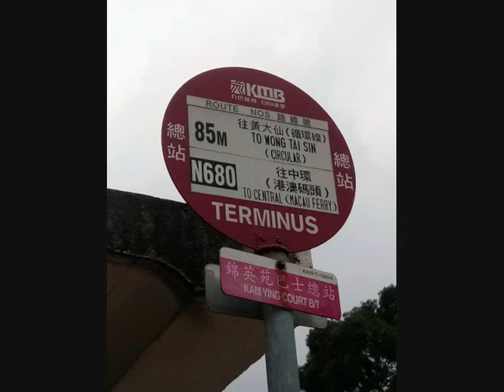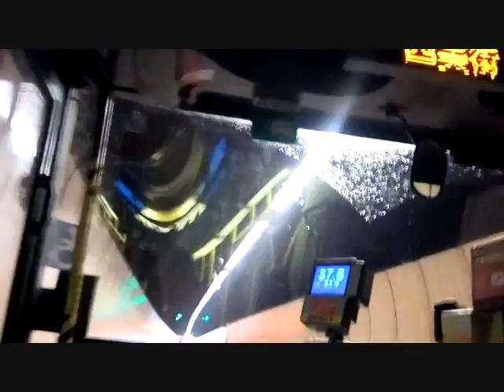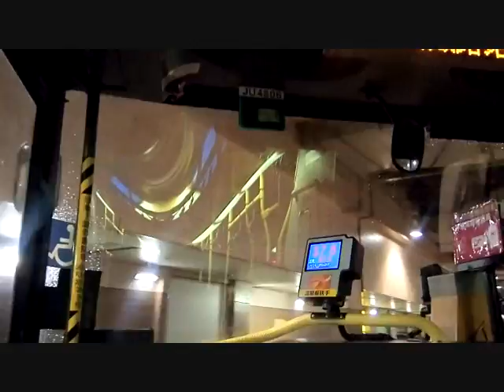九龍巴士KMB 85M 錦英苑↺黃大仙(循環線) @ ATR292 (S)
日期: 21/3/2016
時間: 8:35 a.m.
車牌: JU4806
車型: 丹尼士三叉戟12米   Dennis Trident 12m
屬廠: 沙田車廠 STD
備註: 官方全程行車里數為30.6公里，行車時間約為85分鐘 (平均行車時速約為21.6公里)

車站:
錦英苑巴士總站
錦龍苑
烏溪沙新村
富寶花園
馬鞍山市中心
曾璧山中學
耀安邨耀謙樓
富安花園
亞公角
沙田醫院
大老山隧道
新蒲崗四美街
龍逸樓
黃大仙總站(落客站)
黃大仙總站           循環線折返點
黃大仙警署
鳳德商場
鑽石山鐵路站總站
大老山隧道 分段收費起點站
沙田醫院
亞公角
富安花園
耀安邨
曾璧山中學
海栢花園
雅典居
錦龍苑
錦英苑巴士總站

途經街道 / 隧道 / 大橋:
錦英路
西沙路
恆康街
馬鞍山路
西沙路
恆德街
亞公角街
石門交匯處
大老山公路
小瀝源路
大老山公路
大老山隧道
斧山道
彩虹道
彩頤里
四美街
彩虹道
沙田㘭道
東頭村道
沙田㘭道
彩虹道
蒲崗村道
鳳德道
龍蟠街
大磡道
大老山公路
大老山隧道
石門交匯處
亞公角街
恆信街
恆泰路
馬鞍山路
恆康街
西沙路
錦英路